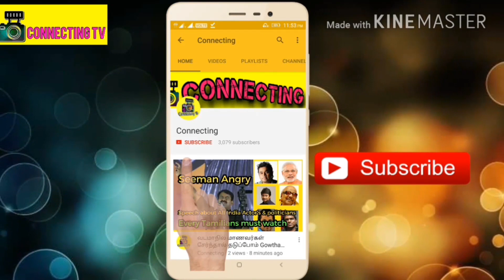இவ்வளவு ஓட்டா ? ராஜலக்ஷ்மியை மரண கலாய் கலாய்த்த சீமான் ! Seeman Trolls Super Singer Rajalakshmi